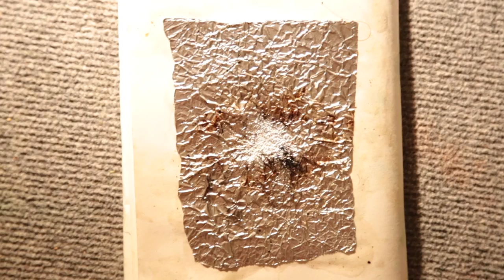l' or de la lyonne Original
appartenant à la démarche "réactive" de "surréalisme froid" qui avait accompagné les phases de "taupe trotskyste" "contradictoire" au sein de la machine infernale de l'espionnage mondial (comme fait état de manière explicite l'essai-monographie en couleur d'Eve Livet, 2005)
l'onirisme transgressif